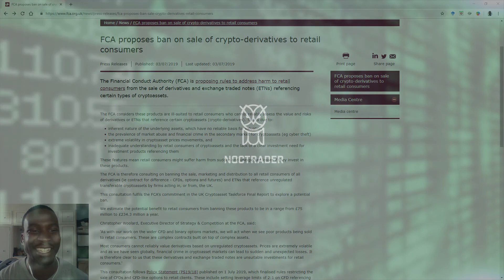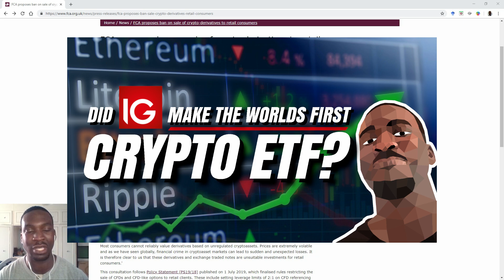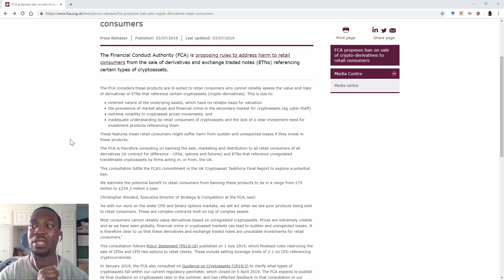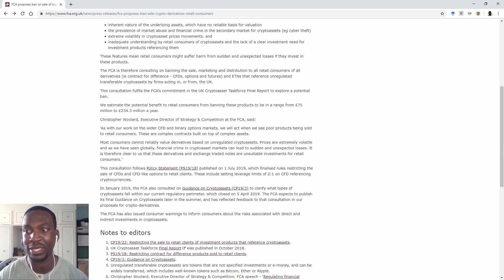‎‍⚖️FCA v Cryptocurrency Trading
FCA have set their sights on a potential cryptocurrency trading ban that would see the ban of the sales of crypto-derivatives to retail consumers.
They estimate the potential benefit to retail consumers from banning these products to be in a range from £75 million to £234.3 million a year.

📚Book Recommendations
How to Win at Spread Betting
Shares Made Simple
Trading in the Zone